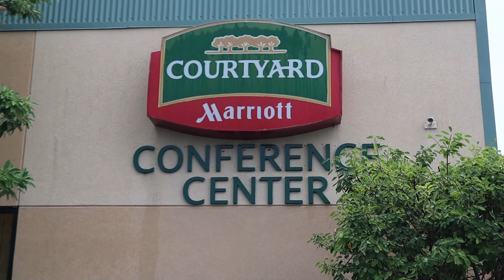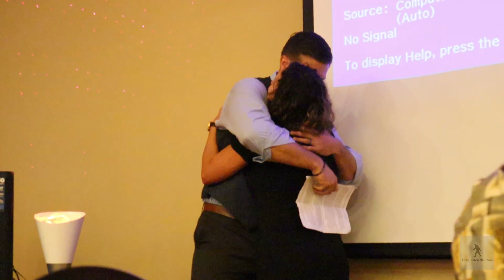Holmies Ep 7 Reese's 40th Surprise Party!!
Had an awesome time celebrating our sister-in-law Reese's birthday!! My brother did an amazing job setting the whole thing up and keeping it a surprise!!

Check out Sasquatch Studios on Facebook for behind the scenes stuff